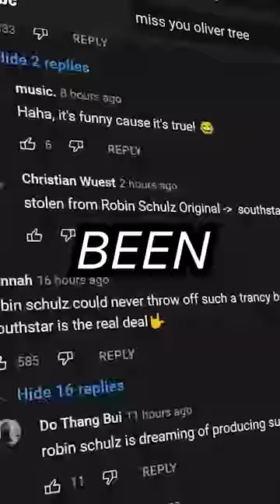Did Oliver Tree Steal The Song “Miss You”⁉️| tree's corner 🕵️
at least he didn't steal a life goes on remix